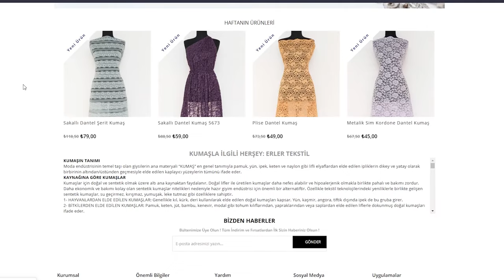İnce Mikro Likra Saten Kumaş İncelemesi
Mesleğe yıllarını vermiş kumaş duayeni Tuncer Özvar’ın kumaş türleri ve özellikleri hakkında faydalı bilgiler içeren kısa video serisine hoş geldiniz.
Serinin bu bölümünde çok yönlü kullanılabilecek zarif bir kumaş olan İnce Mikro Likra Saten Kumaş incelemesi yer alıyor. Oldukça geniş bir renk yelpazesine sahip olan bu saten türü, hafif ve dökümlü bir kumaştır. Dokumasındaki Spande X likra sayesinde esnek bir özellik kazanan ürün, bluz, tunik ve her türlü günlük abiye kıyafetlerde rahatlıkla kullanılabilir. Drape ve plise detayları için ideal olan bu kumaş kadın iç çamaşırlarında da kullanılabiliyor.

Teknik Özellikler
En : 148 cm
Ağırlık : 149 gr
Materyal : %97 Polyester %3 Spandeks (Spande X)